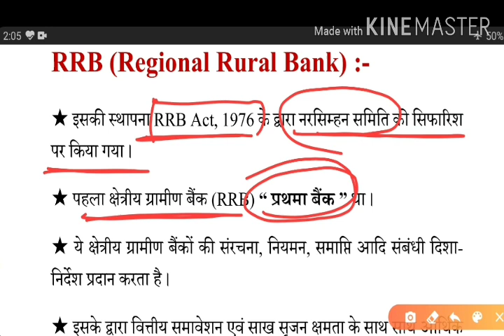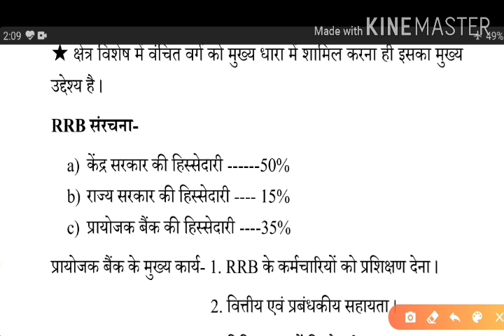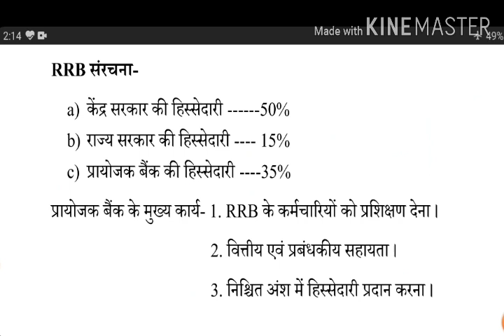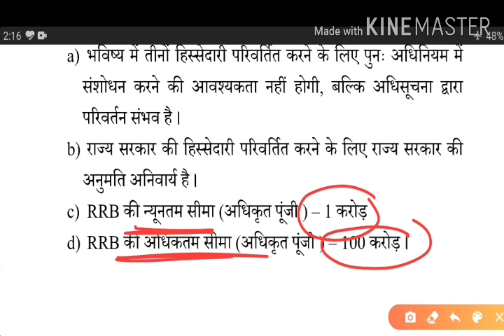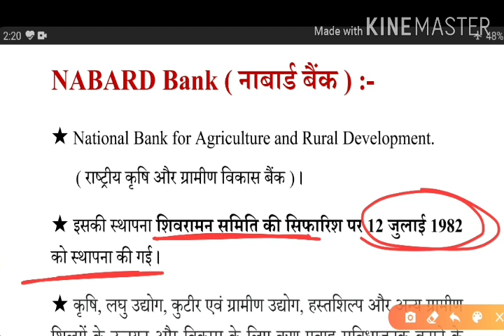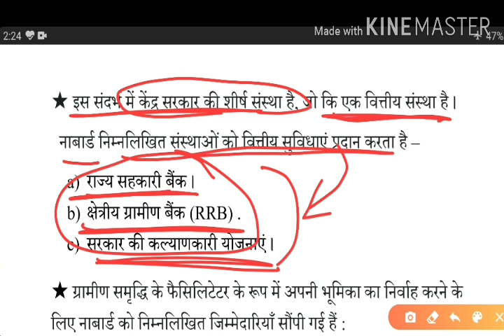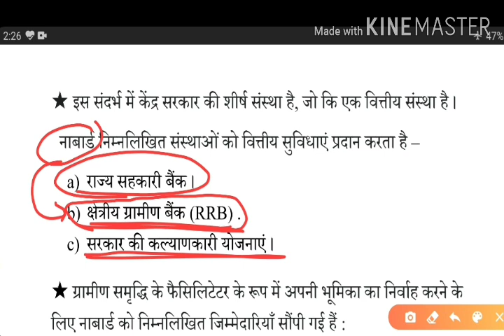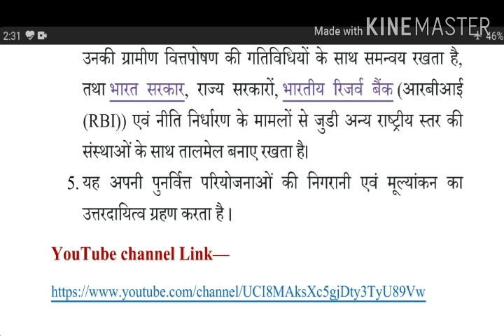L16 Indian Banking System|Regional Rural Bank|NABARD(नाबार्ड)|शिवरामन समिति|Complete Indian Economy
Indian Banking System
Regional Rural Bank
NABARD(नाबार्ड)
शिवरामन समिति
Complete Indian Economy
Dear Friends,,,aap is lecture me indian banking system k tahat NABARD BANK, Regional Rural Bank, शिवरामन समिति, etc k bare me detail se samjhenge.

complete indian economy
RRB Regional Rural Bank
Nabard headquarter
Nabard Establishement year
Indian Banking System in hindi UPSC
Bank and Banking System
Indian Post Payment Bank IPPB
Bhartiya Post Payment Bank
National Bank for Agriculture and Rural Development
Prathma Bank